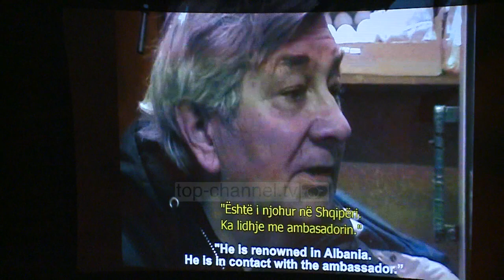Dokumentari për Minella Borovën/ Rrëfimi për emigracionin e vështirë në Argjentinë larg publikut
Minella Borova ishte një artist që mori shumë dashuri. Nga publiku i Korcës dhe ai i Shqipërisë. Por ne vitin ‘93 ai u detyrua te largohej ne Argjentinë. Emigracioni nuk ishte zgjedhja më e mirë e jetës së tij. Një fil dokumentar që rrëfen me elegancë ketë gjë; vështirësinë e emigracionit dhe jetën e Minella Borovës shfaqet në edicionin e 18 të TIFF.

“ White Stain” me regji të Lucrecia Oviedo. Një prodhim argjentinas rrëfen jetën e Minellës në vitet e fundit ne rrëfime të vetë atij dhe të miqve të tij.